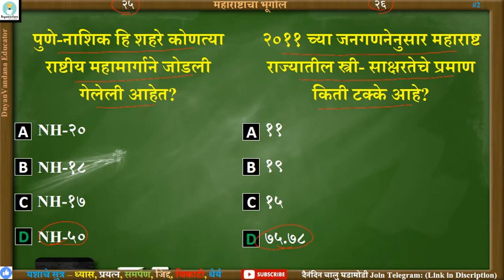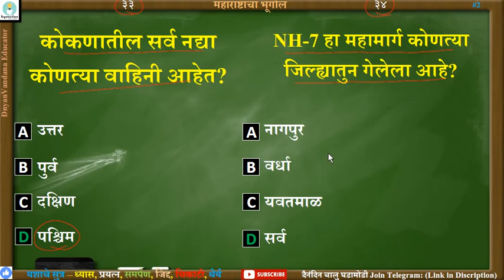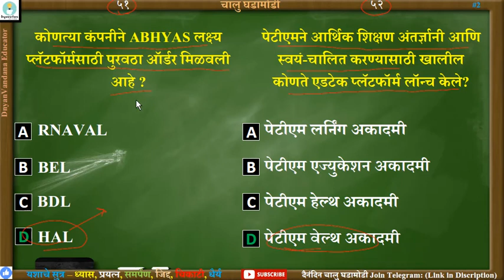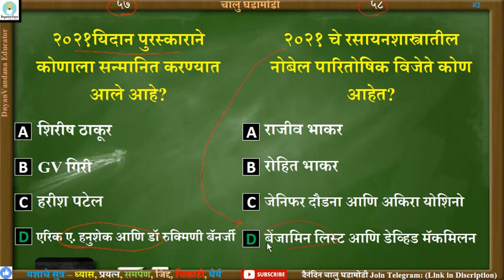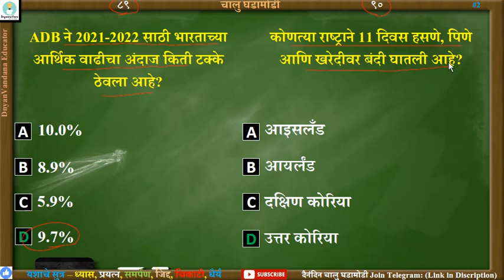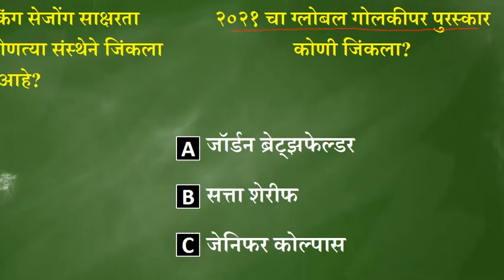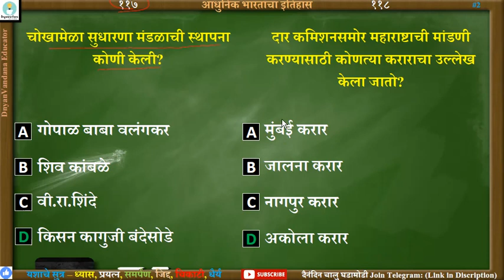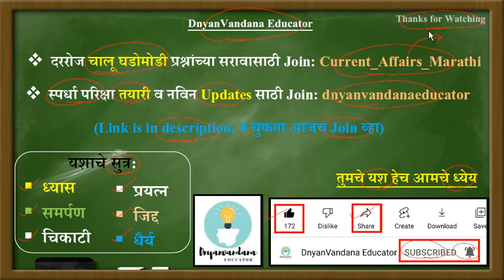Samany Dnyan | MPSC Bhugol | History MPSC | Bhumi Abhilekh Bharati 2021| Mhada Exam | Talathi | MES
1) दैनंदिन चालू घडामोडी प्रश्नाचा सराव करणेसाठी खालील telegram चॅनेल जॉईन करा 👇
2)स्पर्धा परिक्षा तयारी व नवीन MPSC, Job Updates साठी खालील चॅनेल जॉईन करा 👇

👉 नक्की बघा🙏

3️⃣ Sub: Strength of Material